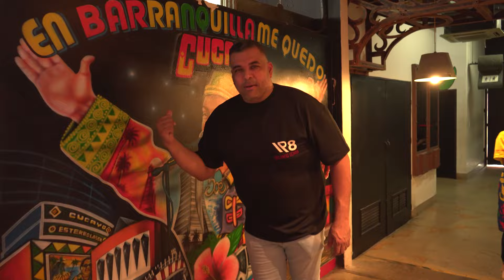Pa'l Bailador - Rolando Ochoa, Zona 8R (Visualizer)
“Pa'l Bailador” en las voces de Laura Hamburger, Jorge Mario Peña.

Acordeón: Rolando Ochoa
Caja: Fabio Andrés Maestre “Flofle”, Wilber Mendoza (11,14)
Guacharaca: Abelardo Lozano “Pittoko”
Congas: Robinson “El Negrito” Babilonia
Timbal: José Ignacio “Nachito” Cuao
batería: Yeider Manuel Amaya
Bajo: Brayan Alberto Fragozo
Guitarra: Carlos Andrés García
Guitarra eléctrica: Josué Calef Molina
Teclados Y Fx: José Isaac Alvarado, Carlos Mario rincón (3,4,6,7,8)
programación: Daniel Andrés Baquero “Dbk”
Trompeta: Luis “Yuyo” Meza
trombón Y Bombardino: Abel Martin Tordoya “El Peruano” saxofón: Luis Alfredo Luna
Primera Voz: Imera Mejía
Segunda Voz: Fredy Jose Moya
Coros Bloque: Imera Mejía, Fredy José Moya, Rolando Ochoa, Carlos Mario rincón, Soralba González
Arreglistas: Rolando Ochoa, Carlos Mario rincón, Carlos Andrés García, Brayan Alberto Fragozo
 Productor: Rolando Ochoa, Carlos Mario rincón
Ingeniero De grabación: Carlos Mario rincón, Yeider Manuel Amaya Ingeniero De Mezcla: Carlos Mario rincón
Ingeniero De Mastering: Gabriel Gutiérrez Jaime
créditos Adicionales logística: Carlos Andrés Maestre, Deiner José Chamorro, Edilson Ochoa “Primo Pancho”, Jacqueline Ochoa, Juliana Ortiz
Filmaker: Juan Camilo Santiago, Fredery De Jesús Torres, Dwight Rizo
Asistente De grabación: José Alfonso Daza “Ponchera”